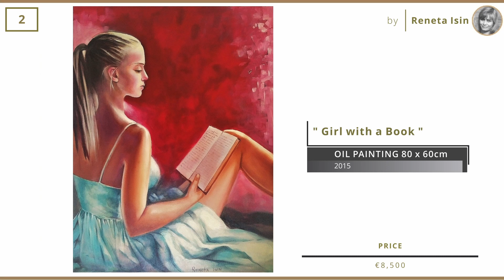Selection of Paintings by Reneta Isin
Selection of Artwork
by Reneta Isin
🎨 Colorful paintings made with brushes and palette knife